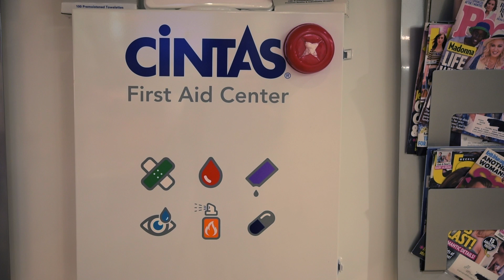SERT Emergency Trailer